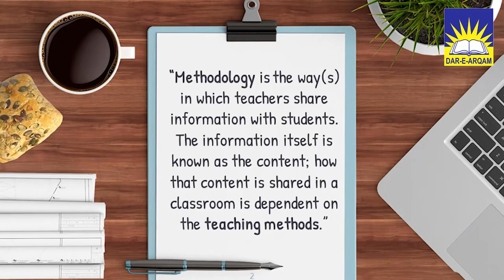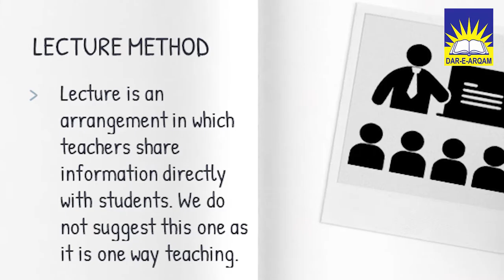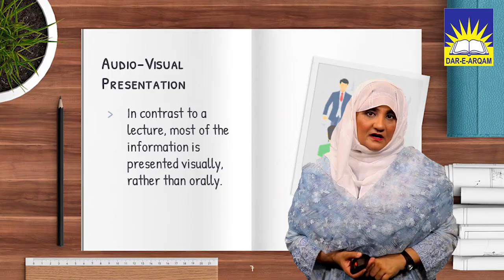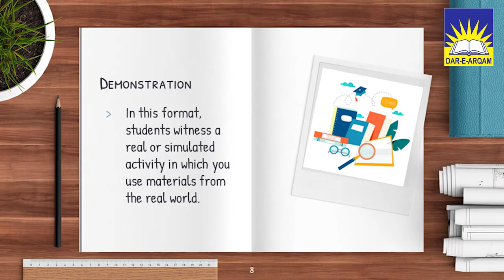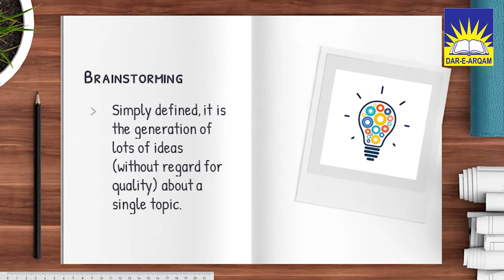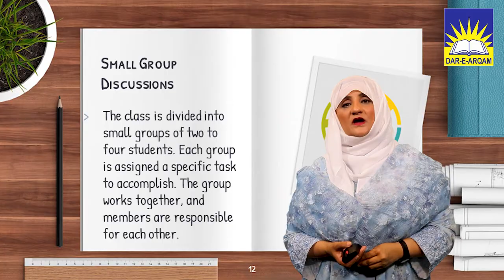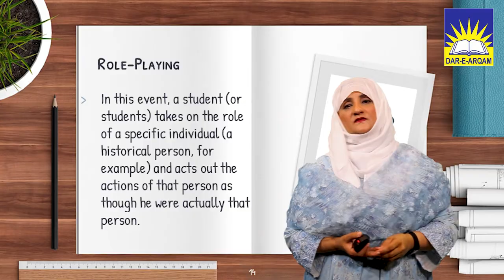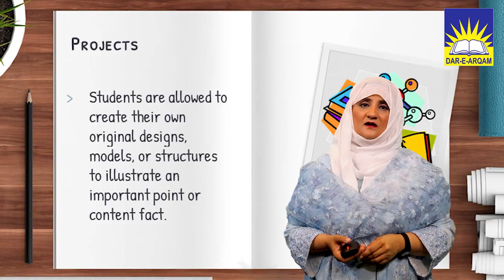Teaching Methodologies | Dar-e-Arqam Schools Official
Participate in this process to engage your staff and make the most out of this time. Dar-e-Arqam is bringing out the most effective online training plan for teachers, students, and parents. This online training program will help not only teachers but also parents to collaborate for the skill development of children.

Teaching Methodologies by Madeeha Nawaz, Training Consultant Dar-e-Arqam Schools, Pakistan.